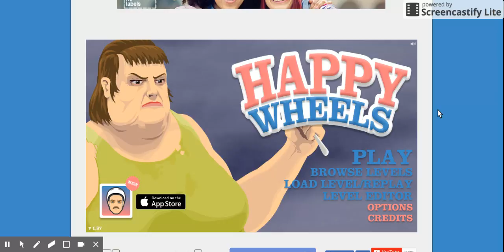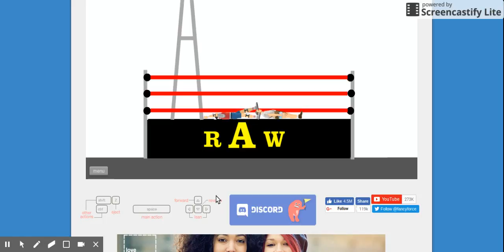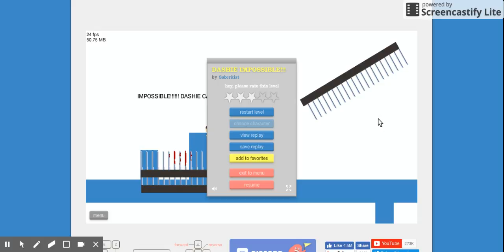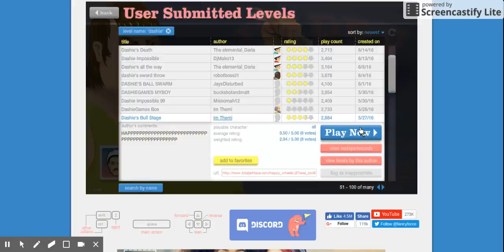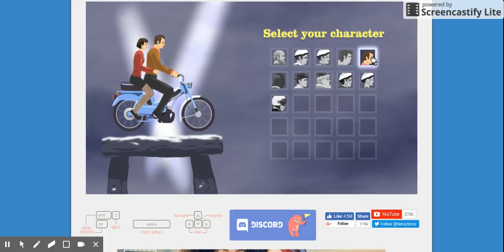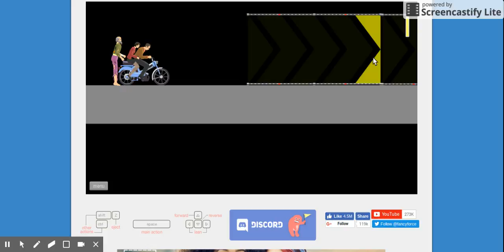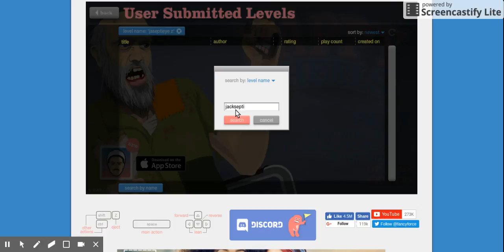Happy Wheels pt 1 ft thebosskillerjay